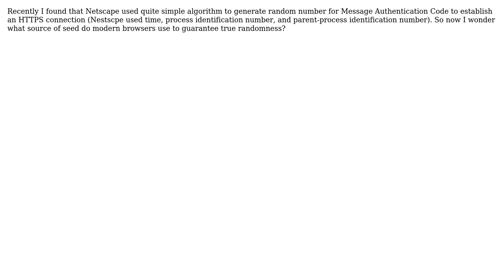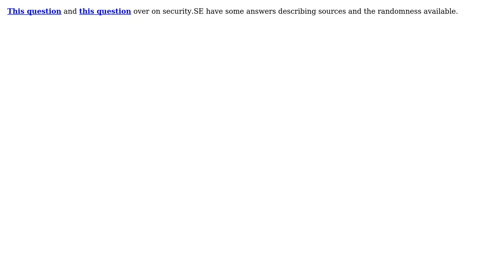Software Engineering: Random number for HTTPS MAC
With thanks & praise to God, and with thanks to the many people who have made this project possible! | Content (except music & images) licensed under CC BY-SA | Music | Images & others | With thanks to user Rory Alsop user Nutel and the Stack Exchange Network Trademarks are property of their respective owners. You are responsible for your own actions.